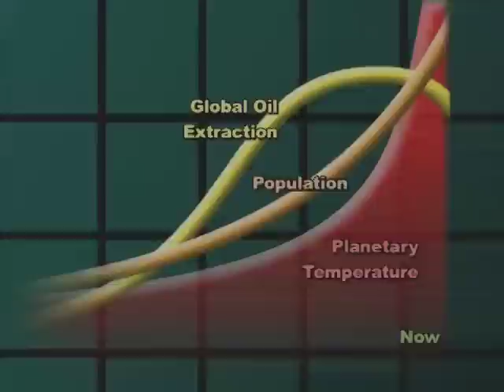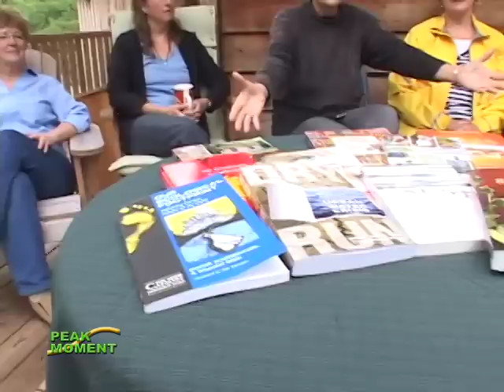Planting Seeds for a New Society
Peak Moment 207: "We're a conduit and a packager of important cutting edge material that people need to do the work that they're engaged in." Judith Plant and the New Society Publishers (NSP) team are social change agents bringing emerging ideas and authors to the forefront. They converse about the need for women's voices in social change; rootedness in place, and how their boots-on-the-ground, solution-oriented books are antidotes to fear. They deliberately go out to talk to their readers. Hearing what they want, then search for authors to address topics readers are asking